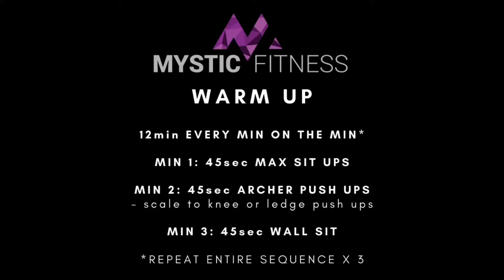Mystic Fitness Home Workout - 19/05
Warm up

12min EMOM
Min 1: 45sec sit ups
Min 2: 45sec archer push ups
Min 3: 45sec wall sit
- repeat x 3
Workout

7min AMRAP
21 V-ups*
7 hand release push
*scale to stiff leg sit ups

3min rest

6min AMRAP
18 V-ups
6 push ups

2min rest

5min AMRAP
15 V-ups
5 diamond push ups